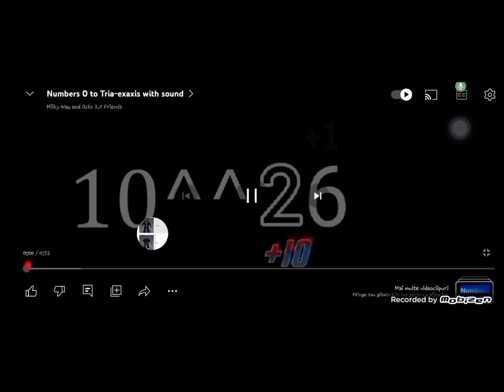numerele de la 0 la 10^^^^^10^^^^^10^^^^^10^^^^^10^^^^^10